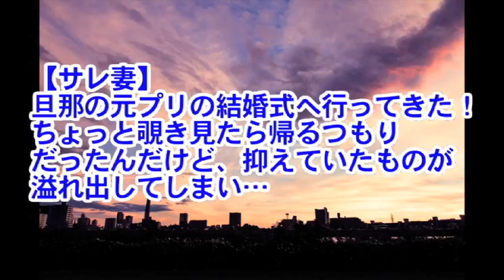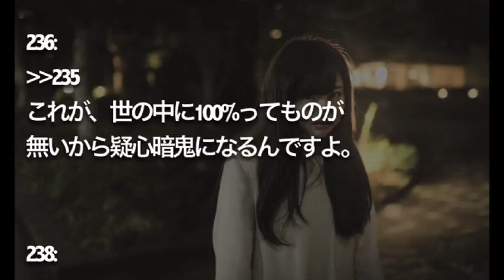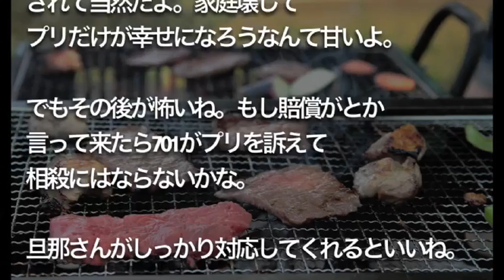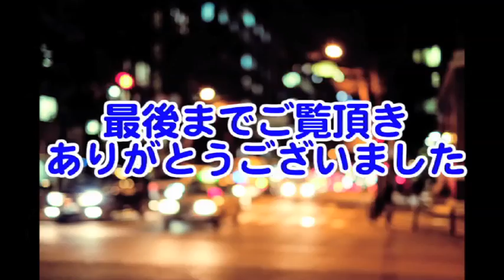【修羅場】【サレ妻】 旦那の元プリの結婚式へ 行ってきた！ 抑えていたものが 溢れ出してしまい…